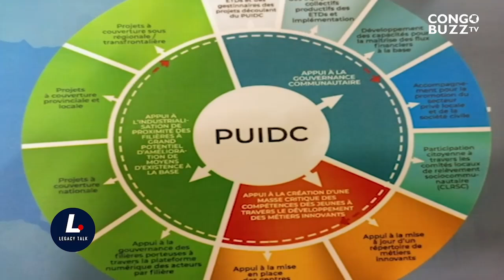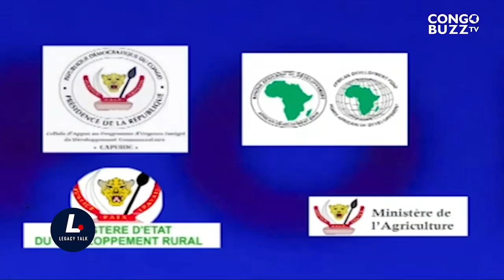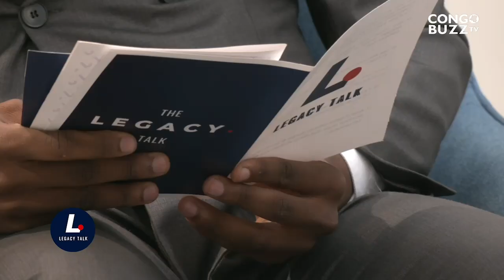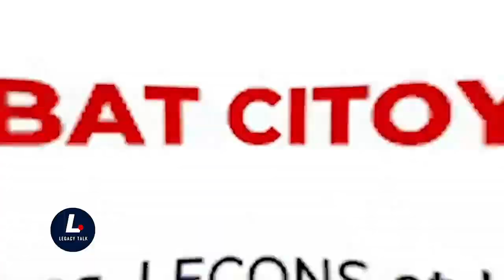145 TERRITOIRES : UTOPIE, RÉUSSITE, VICTOIRE OU ÉCHEC DU GOUVERNEMENT ?